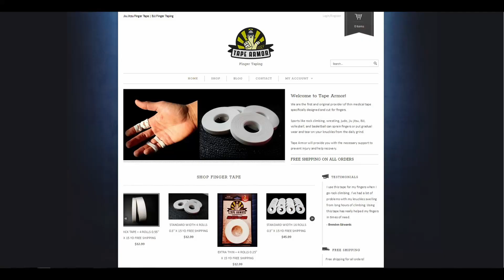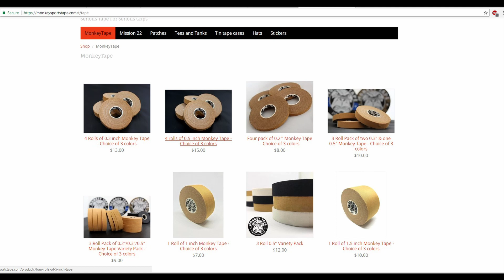Tape Armor Vs Monkey Tape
Tape Armor and Monkey Tape both make grappling specific tapes for your joints. But which one do two backwoods hillbillies prefer?